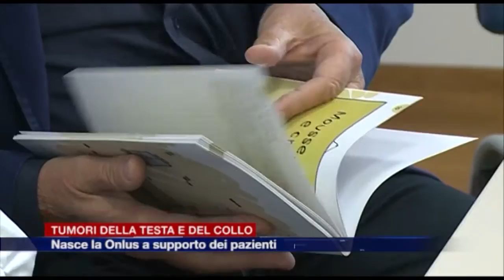Etg - Tumori della testa e del collo, nasce la Onlus a supporto dei pazienti